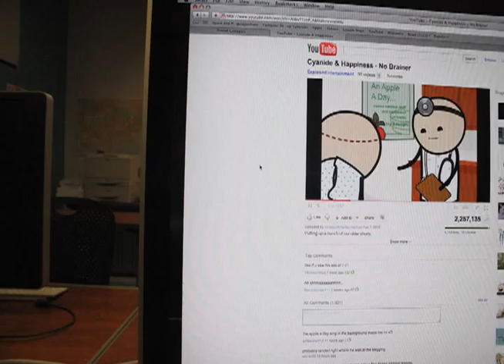Portrait of Monotony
4th project from my digital art class. A day in the life.